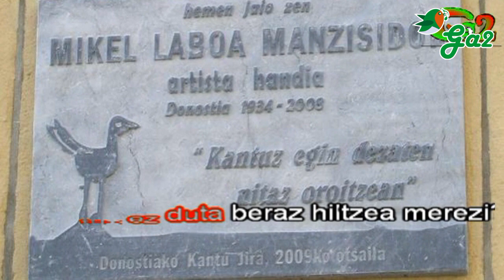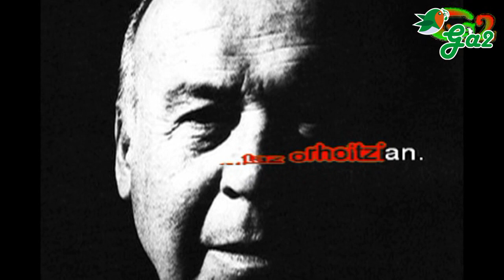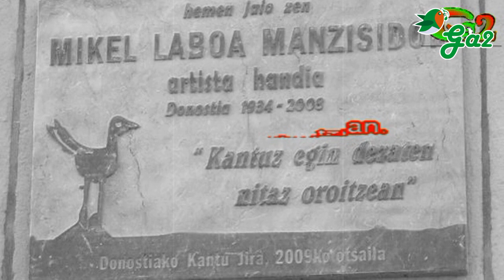Kantuz -Mikel Laboa-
Kantuz sortu naiz eta kantuz nahi bizi,
kantuz igortzen ditut nik penak ihesi;
kantuz izan dudana zerbait irabazi,
kantuz gostura ditut guziak iretsi;
kantuz ez duta beraz hitzea merezi?

Kantuz eman izan dut zonbeiten berriak,
kantuz atseginekin erranez egiak;
kantuz egin baititut usu afruntuiak,
kantuz aitortzen ditut nere bekatuiak,
kantuz eginen ditut nik penitentziak.

Kantuz ehortz nezate, hiltzen naizenian,
kantuz ene lagunek harturik airian;
kantuz ariko zaizkit lurrean sartzian;
kantuz frago utziko diote munduan,
kantuz har diten behi nitaz orhoitzian.